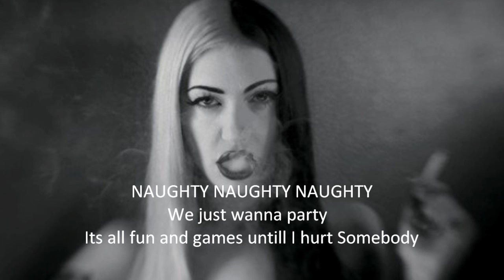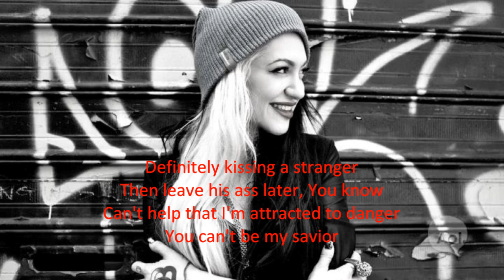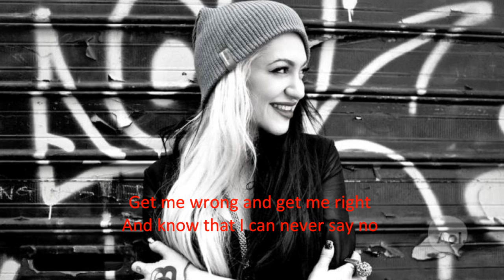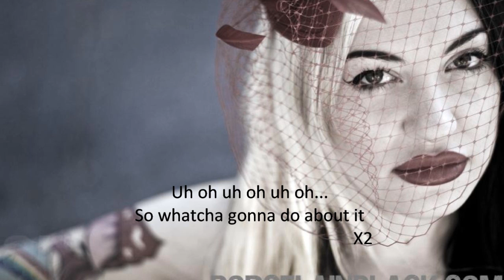Porcelain Black- Naughty Naughty Lyrics (On Screen)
New single NAUGHTY NAUGHTY Available December 6th 2011
Buy her first single, This Is What Rock N Roll Looks Like (feat.Lil Wayne) on Itunes